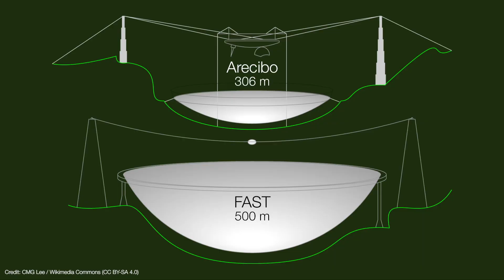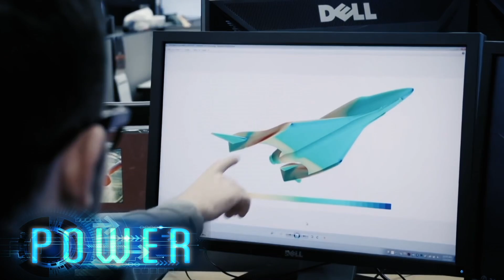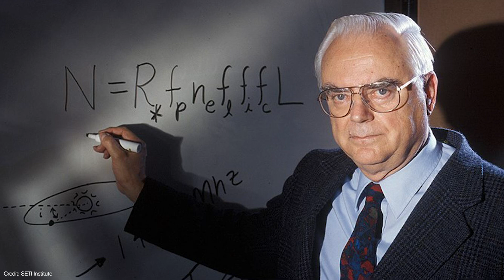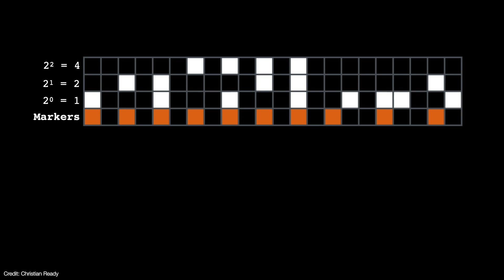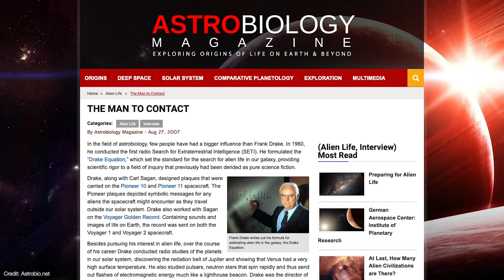The Arecibo Message Decoded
The Arecibo message was humanity's most powerful attempt at messaging aliens. Let's decode it! It's an exclusive offer for our viewers! MagellanTV is a new kind of streaming service run by filmmakers with 3,000+ documentaries!

In 1974, the Arecibo radio telescope transmitted a message to contact extraterrestrials. The message was designed by Frank Drake. Here's what it says.

00:00 Start
01:40 Magellan TV
02:35 History of the message and M13
04:35 How the message was sent
05:26 Message Structure
06:30 Decoding the first 10 numbers from binary
08:20 Atomic elements and DNA
09:41 Depiction of humanity and population
10:51 Depiction of Arecibo
11:36 Testing the message and dangers
14:00 We're disappearing
15:19 Possible signal detected?

United States
Earth